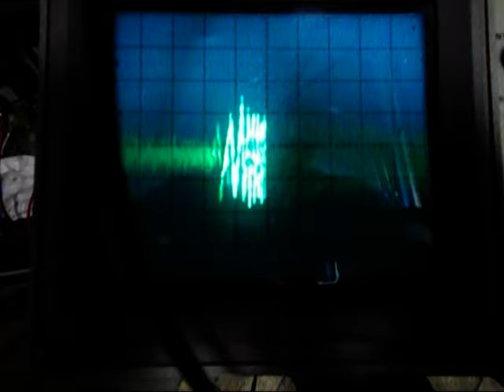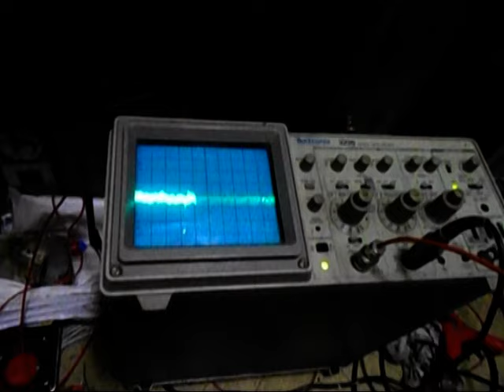ricevitore onde lunghe coll'Hall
ricevitore onde magnetiche con transistor ad effetto Hall